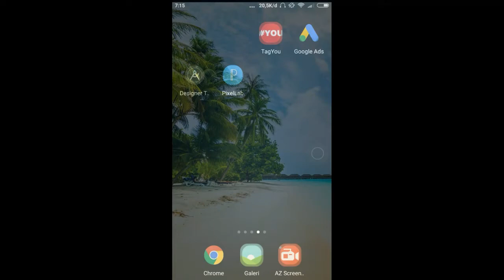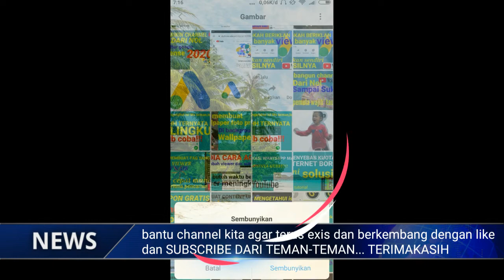Cara Mudah Sembunyikan Video Dan Foto Di HP Android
Ingin sembunyikan video dan foto dari galeri,agar tidak diketahui oleh siapapun. Di video kali ini kita berbagi cara gimana cara y untuk menyembunyikan video dan foto.